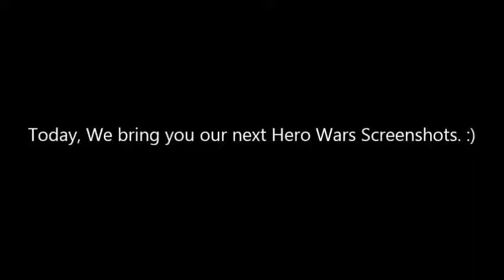Hero Wars | Screenshot Compilation #6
For Today, I give you my next batch of Screenshots Taken from the Online Game: Hero Wars.